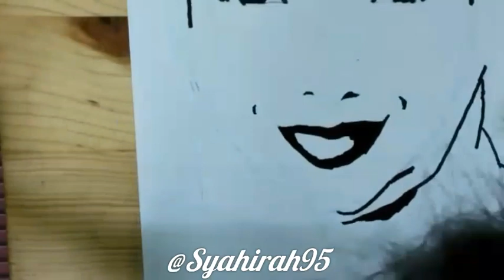Yayah sambung lukisan uncu | Marker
Materials used :

Pencil B, eraser, marker n pen